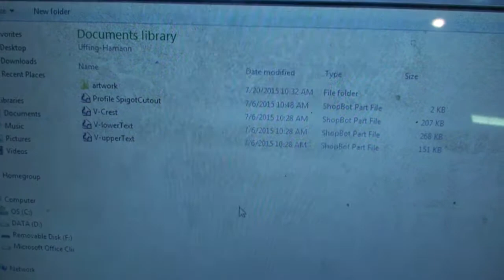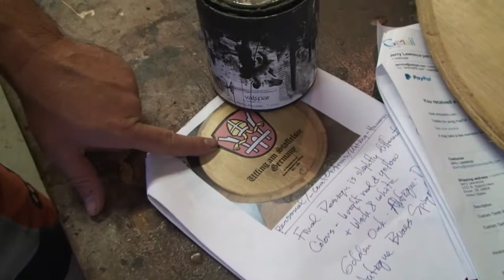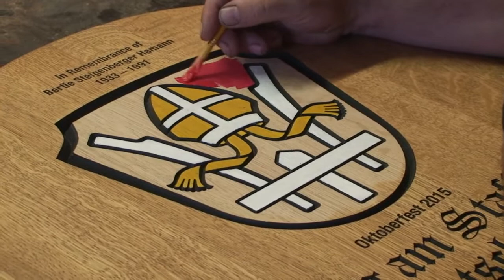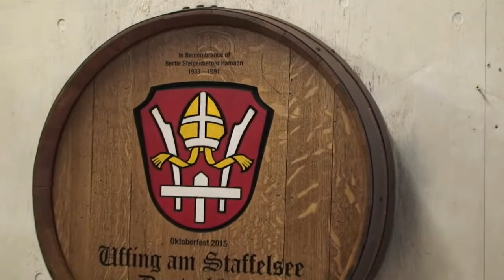How to Carve a Wine Barrel Carving for Oktoberfest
We specialize in custom wine barrel art carvings that can be personalized. In this video we show you how we make a personalized barrel head carving for a family with custom art and text for Oktoberfest.